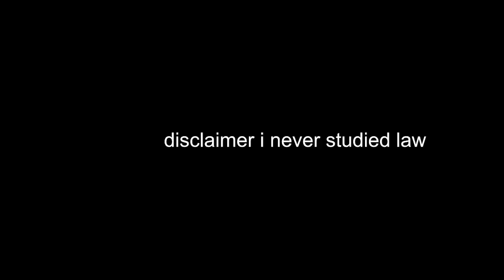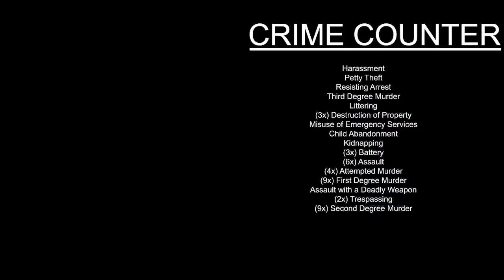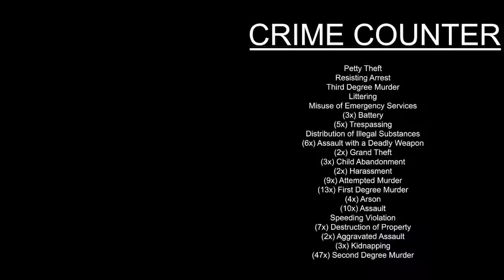How many crimes has Bread Boys committed?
SPOILER ALERT: too many